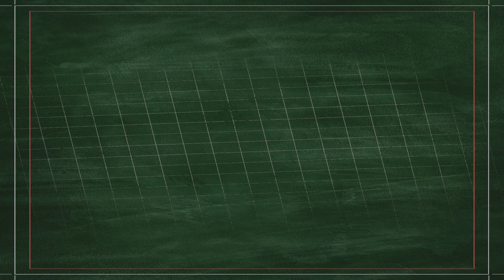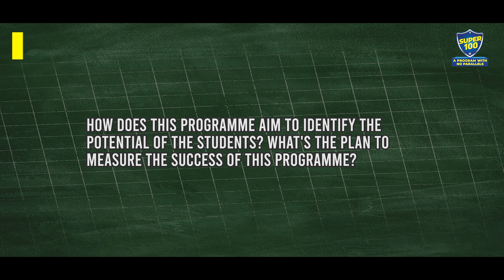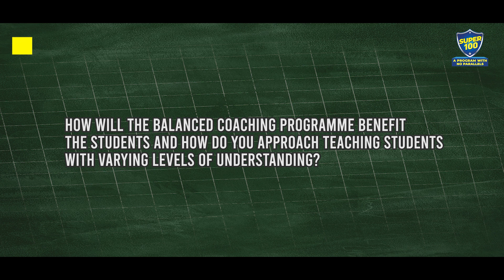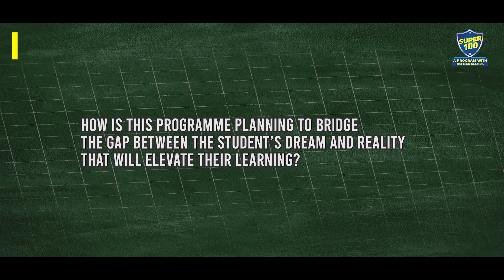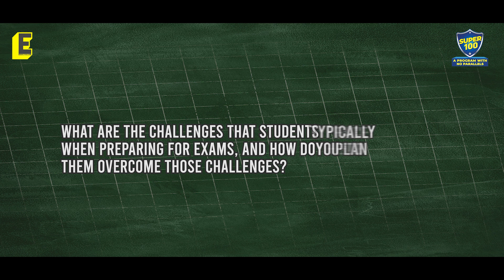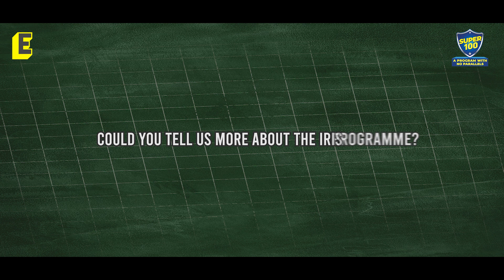The Pupil Saveetha Eco School's Super 100 program trains students for NEET, JEE without the stress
The word usually associated with NEET (National Eligibility-cum-Entrance Test), jJEE (Joint Entrance Examination) and other competitive exams is STRESS. But Chennai-based The Pupil Saveetha Eco School has launched a programme that streamlines the preparation in such a way that stress is cut out of the situation.

Hear more about it from Dr Saveetha Rajesh, Director, The Pupil Saveetha Eco School and from the students themselves.

Camera: Rakesh Kumar R
Coordination: Sowmya Raju
Edit: Vijayalayan R